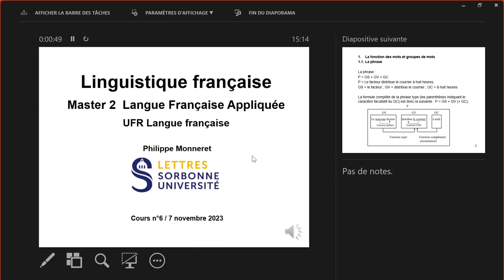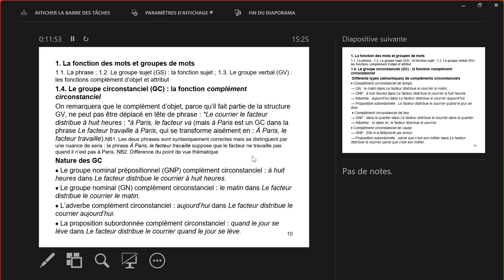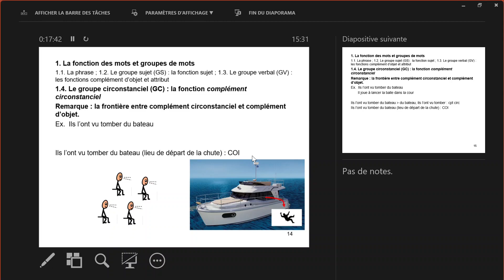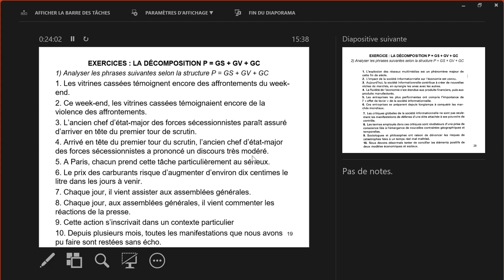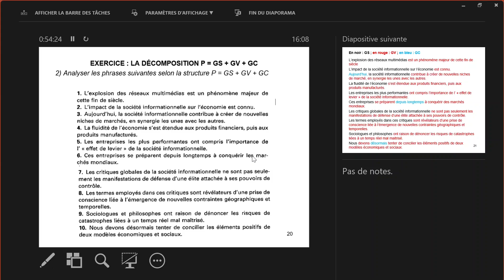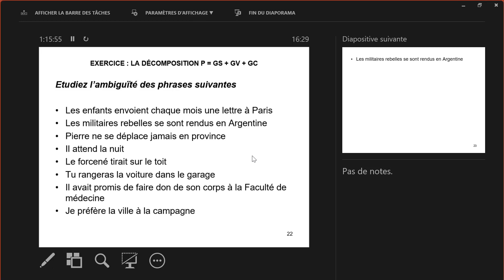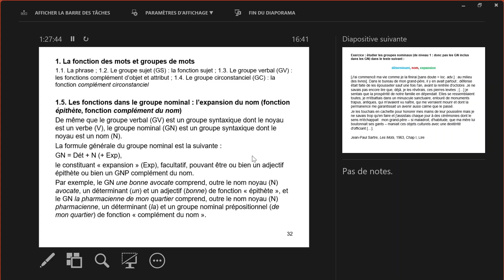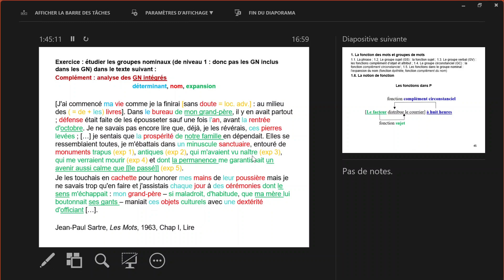Linguistique française Master LFA 2023-2024 Cours 6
Cours de linguistique de Philippe Monneret (Master Langue Française Appliquée, UFR Langue française, Sorbonne Université Lettres). Cours n°6 du 7 novembre 2023. Le PPT du cours est accessible ici :